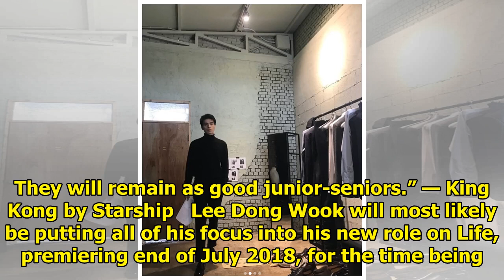Lee Dong Wook’s First Appearance Since Breaking Up With Suzy Gains Netizens’ Attention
Actor Lee Dong Wook recently broke up with his superstar ex-girlfriend Suzy, but he isn’t letting th...